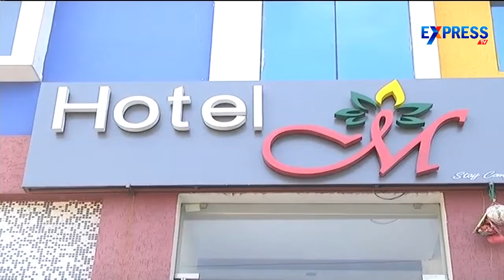Sit investigation started on adulterated toddy case in Vijayawada - Express TV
Sit investigation started on adulterated toddy case in Vijayawada